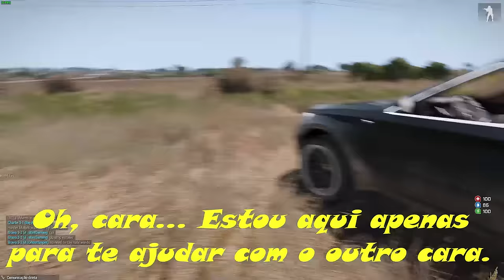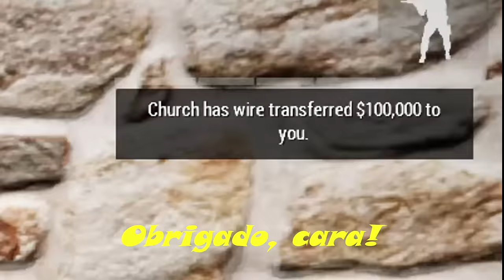ARMA 3 — Parte 19: Policial doador (Arma 3 gameplay)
Vídeo Gameplay do jogo ARMA 3 — Parte 19: Policial doador

Arma 3 Life: É uma modificação do jogo ArmA 3. Ele mergulha os jogadores em uma simulação do mundo real, onde os jogadores tem a capacidade de se adaptar às escolhas que fazem. A modificação permite os jogadores fazerem o que querem, quando querem e como querem. Você pode se tornar um médico, parte de uma gangue, iniciar sua própria empresa, juntar-se ao Departamento de Justiça ou Departamento de Polícia. As possibilidades de diversão e tretas são infinitas.

Esse vídeo é um trecho dos melhores momentos de uma live do Arma 3 Life - Vida de bandido.

Se quiser saber mais sobre a série Arma 3 Life, recomendo assistir a playlist